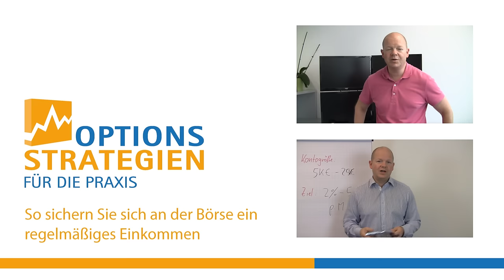Traders' Review 09/2015 - Professionelles Options-Trading // optionsstrategien.com